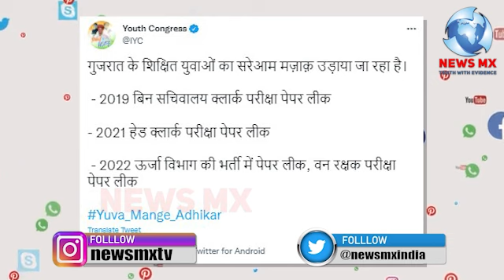गुजरात पुलिस और छात्रों के बीच झड़प,बेरोजगारी पर कर रहे थे प्रोटेस्ट